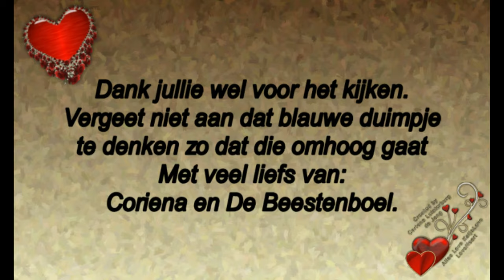8 juli een gewone dag en 9 juli Juttersmarkt en het volgen van 3d Street paint #500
8 juli een gewone dag en 9 juli Juttersmarkt en het volgen van 3d Street paint.#500

Megapixels: 16 megapixel
Optische zoom: 12x
Beeldsensorformaat: 1/2.33 inch
Beeldstabilisator:  Ja
Digitale zoom: 4x

Samsung Galaxy S5:
Resolutie 720x1280